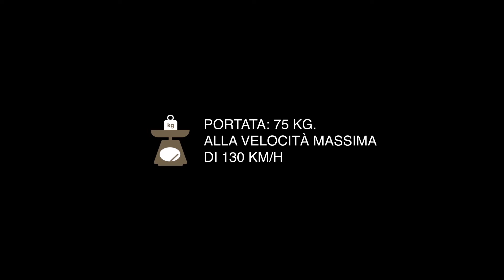MODULA EVO 470 ROOF BOX REVIEW | AUTODOC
Größe/Dimensions L 186 W 90 H 43 cm | Volumen/Volume 470 liter | Zuladung/Capacity 75 kg | Gewicht/Weight 16 kg.

🛒 On our website you will find a wide range of auto parts you are interested in